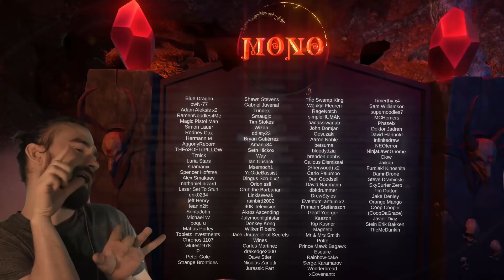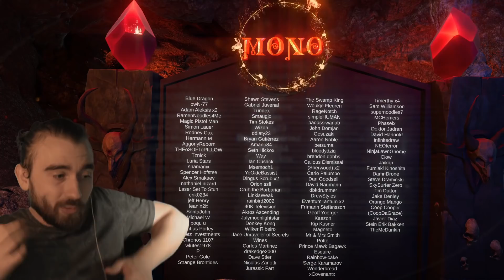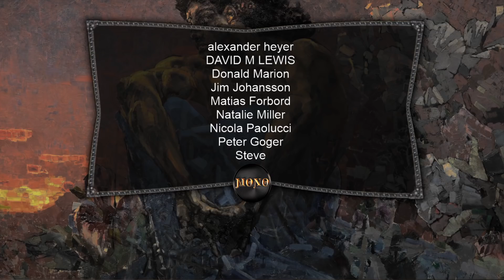Free to Play from Scratch - Fixed the Audio! (Also, crushing silver) MTG Arena F2P